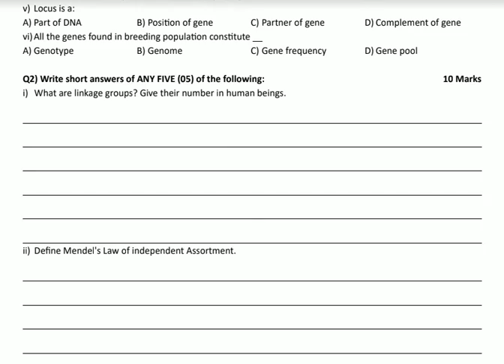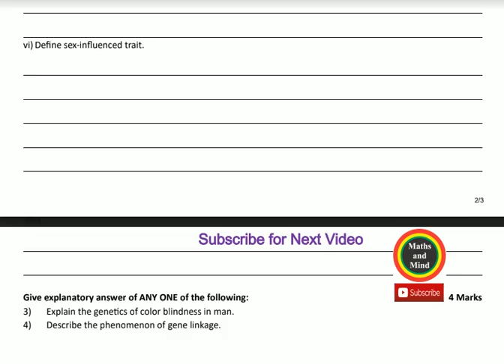Bio-12th Chapter#8/inter part 2 Biology chapte#8 Guess -Maths and Mind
2nd YEAR biology Guess papers 2019
Most important questions of 12th CLASS BIOLOGY
12th class biology very important questions
12th class biology important questions
12th class biology vary important questions
2ND YEAR BIOLOGY GUESS PAPERS 2019 for CBSE board ICSE board lahore board Rawalpindi board sahiwal board gujranwala board multan board punjab board hyderabad board telangana board bhiar board haryana board
12th class biology assessment scheme 2019
12th class biology pairing scheme 2019